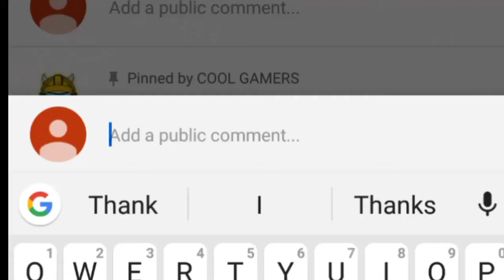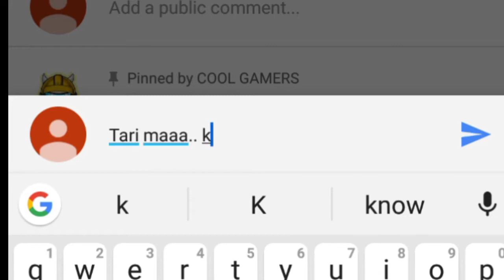PUBG MOBILE ROYALE PASS FREE! PUBG MOBILE TIPS AND TRICKS🔥🔥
🔥🔥INSTAGRAM LINK :- I'm on Instagram as @bosspawanboss. Install the app to follow my photos and videos.

PUBG ID NAME:- RAS彡PAWANBOSS

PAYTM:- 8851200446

BAS BAI AAP LOGO KA SUPPORT CAAHIYE AUR KUCH NHI SO PLEASE YAAR JALDI SE LIKE KR DO AND CHANNEL PR NEW HO TO JURUR SUBSCRIBERS KR DENA YAAR.

PUBG MOBILE (ANDROID PLAYERS)

PHONE SPECIFICATION 🧐🧐

OPPO REAL ME 1

PROCESSOR :- octa-core (4x2GHz + 4x2GHz)

PROCESSOR MAKE :- MediaTek Helio P60

RAM :- 6GB

SHORT FORM ME :- 🔥🔥 आग लगा दो वीडियो शेयर कर के( AAG LAGA DO VIDEO SHARE KR KE)